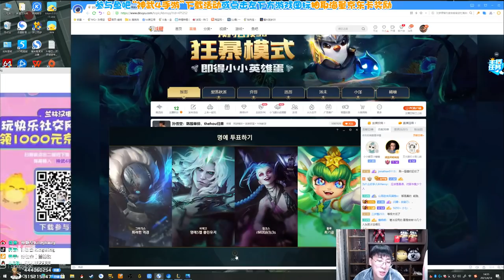【猴哥】蘭林漢悟空：悟空VS狗頭 韓服 這是韓服的新打法嗎（202104018P2）